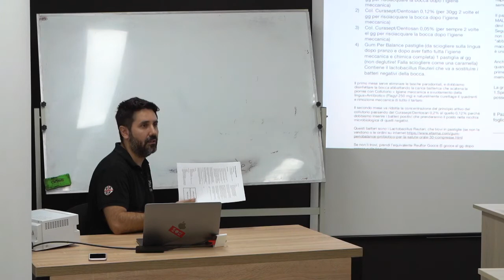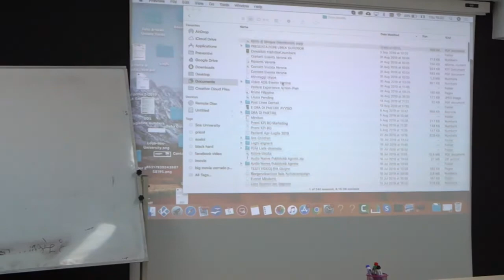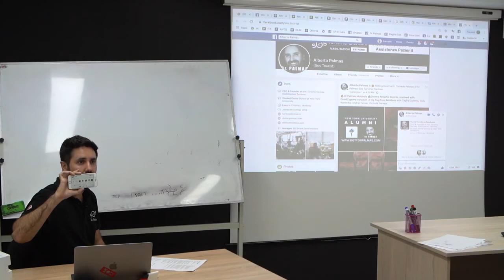Come accedere all'assistenza clienti in caso di problemi a protesi o impianti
Vi faccio vedere in questo video come accedere all'assistenza clienti del nostro policlinico.

Se hai fatto impianti dentali  con protesi fisse da noi e riscontri dei problemi poi contattarci attraverso il servizio aftercare.